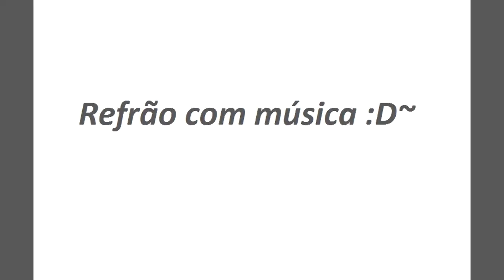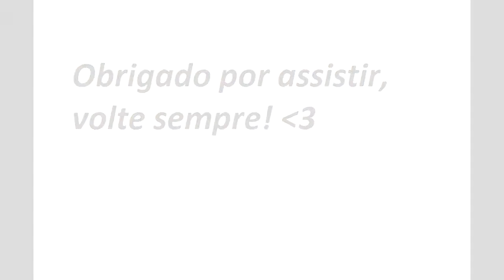preguiça de por um nome